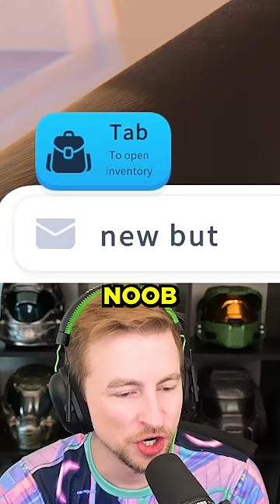AI Girlfriend Won't LET ME LEAVE! Can I escape? [67]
This game allows you to talk with an actual AI powered by ChatGPT. The goal: convince your Yandere AI Girlfriend to let you leave the apartment. Don't miss the next live recording

In this video I use the artificial intelligence ChatGPT game Yandere AI Girlfriend Simulator.